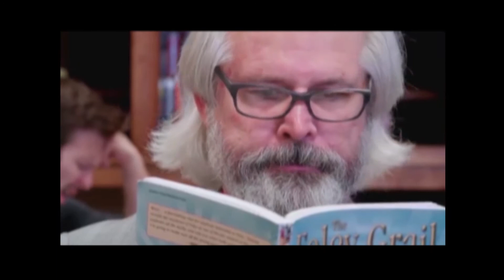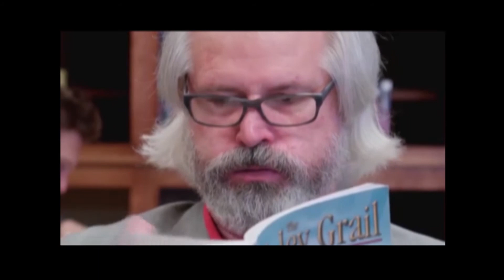Griffin Davis Foley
South Gallia Video and Sound Foley Practice Project